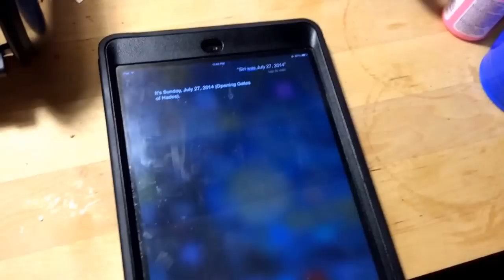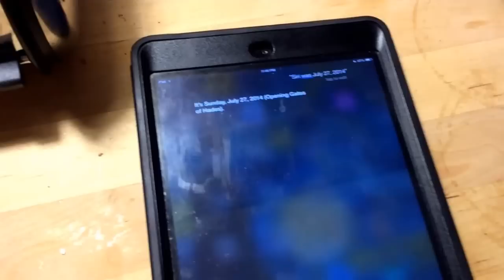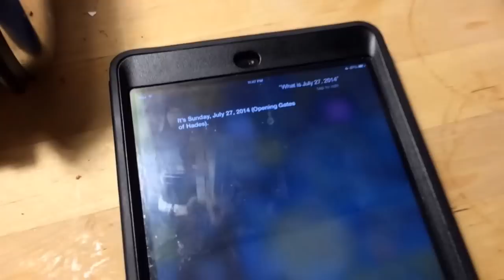Siri says the Gates of Hades will open on July 27, 2014?!?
MASSIVE UPDATE 7/14/2014: Please watch my sequel video below in which I discover that Siri STILL reports that July 27, 2014 is OPENING GATES OF HADES!

A very strange proclamation is made if you ask Siri on iPhone or iPad "What is July 27th, 2014?" A very strange proclamation, indeed.

UPDATE 6/2014:  Recently Apple changed it so that Siri will no longer give you this message